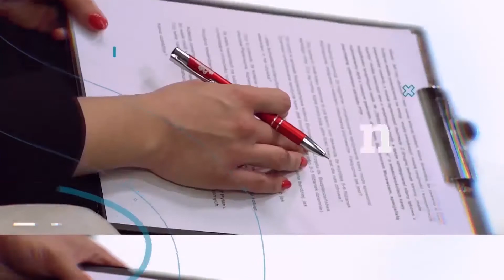Regularne badanie jąder może uratować życie | Puls Medycyny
Młodzi mężczyźni powinni regularnie wykonywać samobadanie moszny. To proste badanie może uratować życie, gdy w jądrze rozwinie się nowotwór. „O takiej samokontroli warto pamiętać co kilka tygodni” – radzi dr hab. n. med.